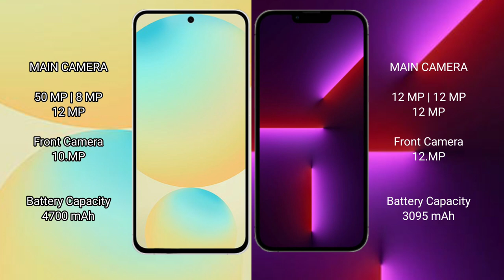Samsung Galaxy S24 FE vs iPhone 13 Pro Review